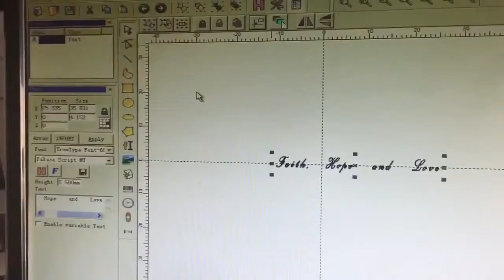bracelet fiber laser marking machine XT LASER 1